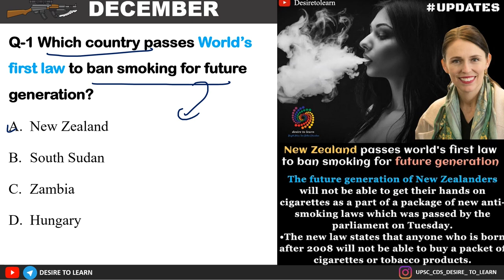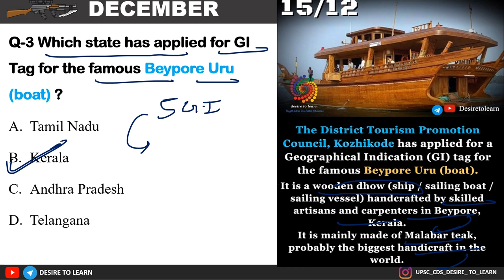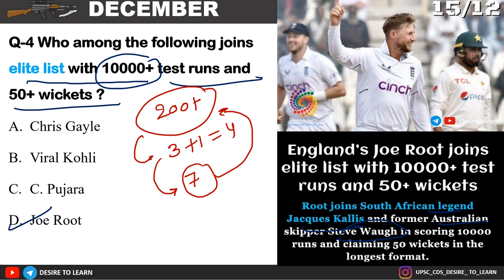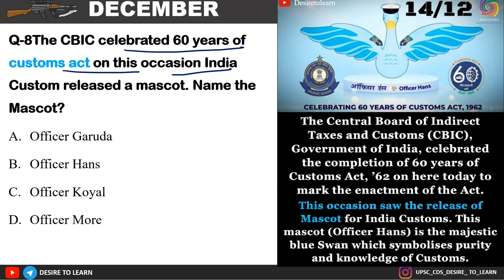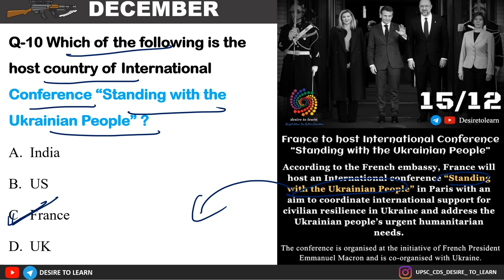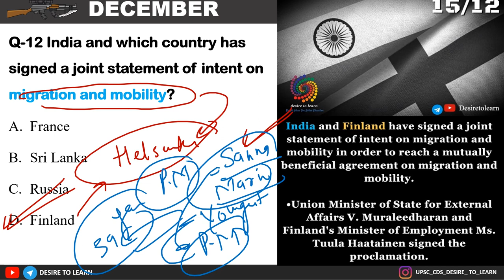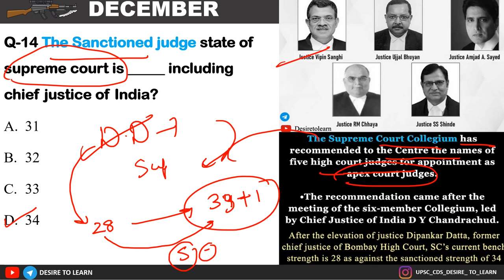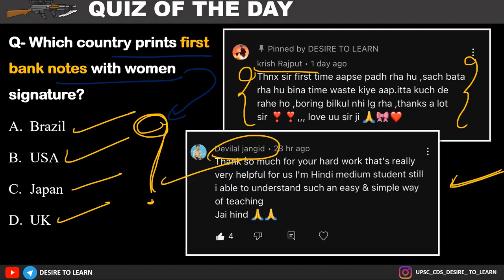15 DECEMBER CURRENT AFFAIRS || FOR CDS || CAPF || NDA || DESIRE TO LEARN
15 DECEMBER CURRENT AFFAIRS || By Sagar Gupta || DESIRE TO LEARN

PHASE-2/5
1. REASONING
2. Current affairs
3. GEOGRAPHY from basic to advance level.
1. NCERT based Audio-visual lecture.
2. Doubt clearing sessions after every topic.
3. Precise and easy Lecture.
4. MCQ based learning for every lecture to enhance retention
5. Answer writing program for CAPF guided by our experienced faculties
6. Daily Current Affairs Program (Digital + Videos) covering multiple sources
7. Will provide Exam Test Series to make you battle ready for exam